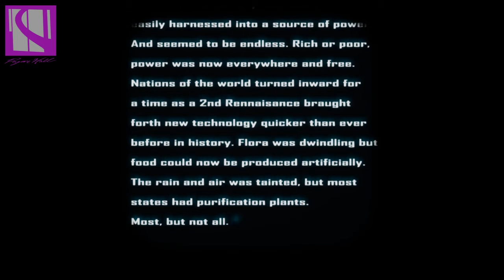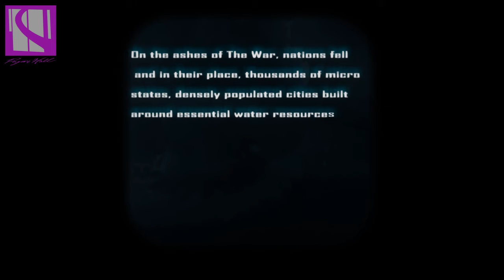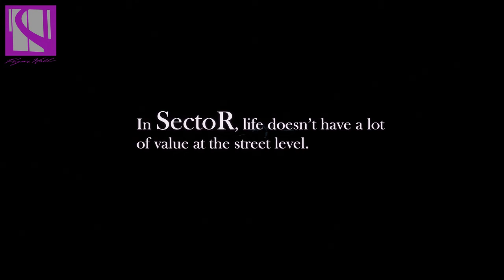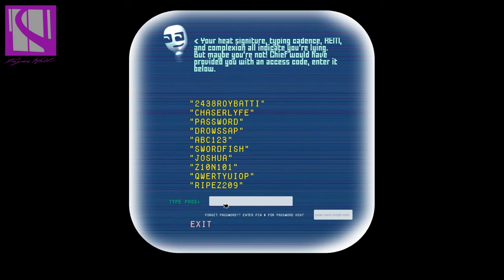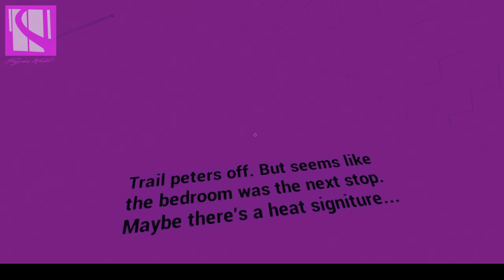Sector v. 0.0.1 Promotional Demo Walkthrough